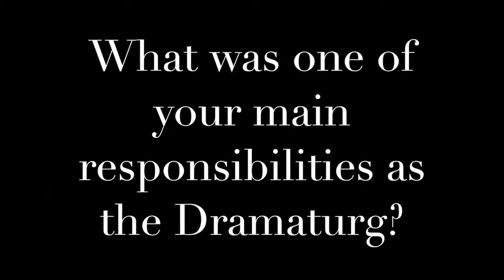Behind The Scenes of Much Ado